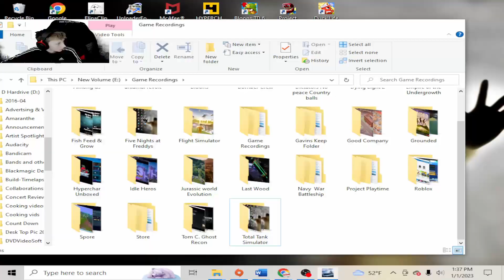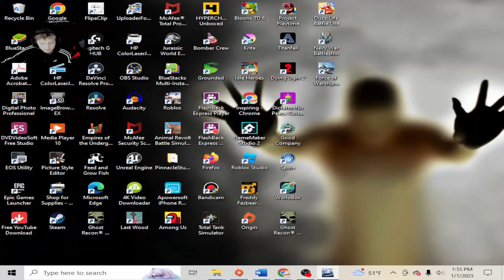Force of Battleship. Fighting in the Artic. Gaining New Ship Upgrades.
Gavin is about to play the new game Force of Battleship.  Will he take out the fleet?  Gain more fleet to fight the enemy with?

Check out other videos and more games to come that will be reviewed and played by me “Gavin” @ Gavin a Good Time gaming video channel.

Discover a world where warships fight in sea battles! Realistic battleship war and exciting multiplayer game! Upgrade a warship and win! Action army games and team battles are waiting for you! Steer a legendary battle ship of yesteryear, use naval tactics and destroy enemy ships!

Steam Gaming:  Force of Battleship is a realistic multiplayer naval combat game of the First and Second World War! Action army games and team battles are waiting for you!